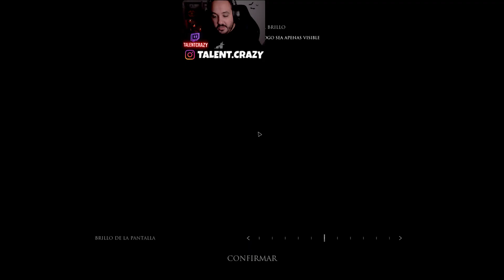PRIMEROS PASOS en SCORN 😎 VIDEOJUEGO o ESCAPE ROOM sin INSTRUCCIONES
Primeros pasos en Scorn que mas que un videojuego parece un scape room sin instrucciones

► ¡Donaciones!